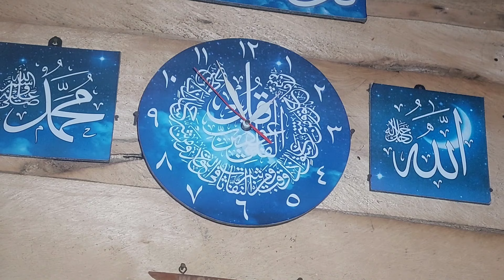Di guyur hujan siang malam tidur nyenyak di gubuk shelter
episode.01 dan seterusnya...

saya dari keluarga  yang sederhana, alhamdulillah ada lahan kosong yang di beri dari  kakak saya lahan pinggir hutan untuk berkebun rencananya lahan itu akan saya semai, ( Tanam ) dengan bibit-bibit sayuran sebelum  saya tanam kelapa sawit
Nah jadi saya memutuskan  untuk tinggal di sana yang sangat jauh dari perkampungan untuk berkebun

Silahkan tonton vidionya
Semoga teman teman terhibur dengan konten saya dan semoga teman teman semua mendaptkan fa'edahnya, amin...